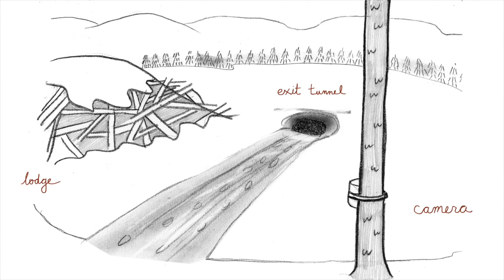Two Beavers, Sweeping - Beaver Cam - 4/10/15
Two beavers, who are sweeping.